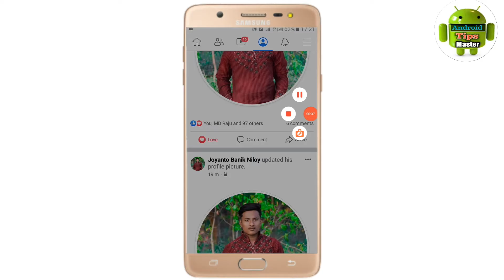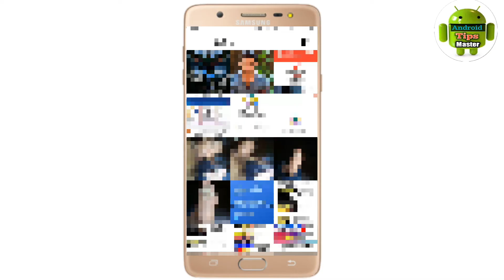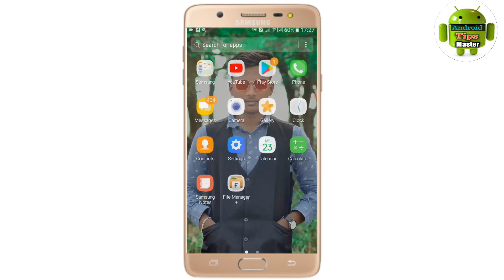How To Only Me Facebook Cover Photo।Fb Cover Photo Only Me।Only Me Cover Photo On Facebook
➡️ভিডিওটি ভালো লাগল অবশ্যই লাইক দিবেন⬅️

         ↔️যে কোন সমস্যায় যোগাযোগ করুন↔️